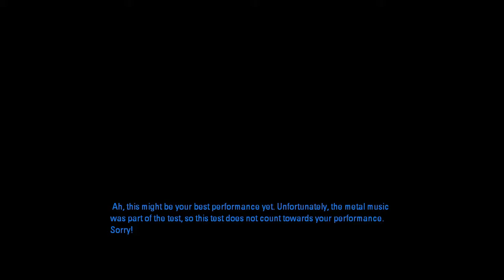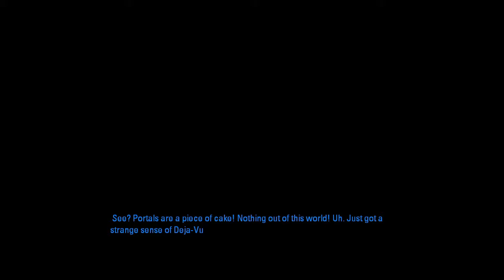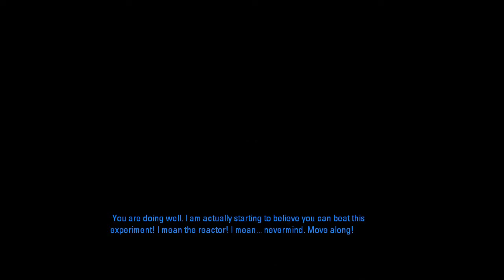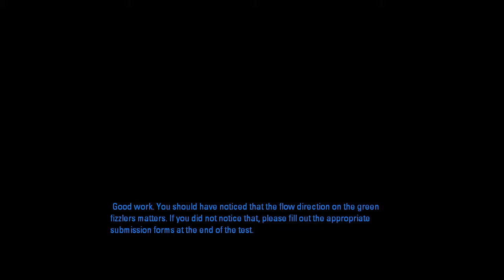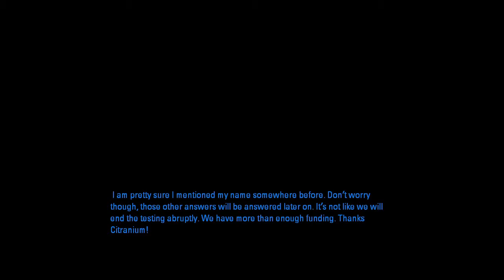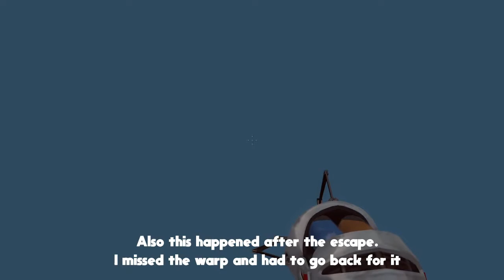Aperture Tag Episode 2 Reactor Escape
Becoming experts in gel testing.
Running and jumping is harder than it looks.